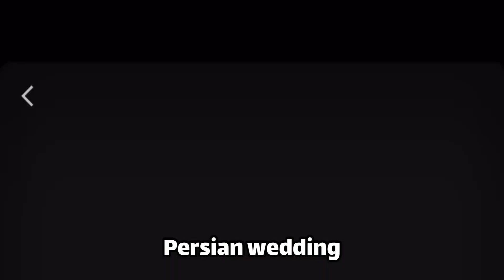عیدتون مبارک،عروس چه استایل با کلاسی داره.چه جواهرات خوشگلی انداخته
با ارزوی خوشبختی برای این داماد پولدار و عروس دلبر